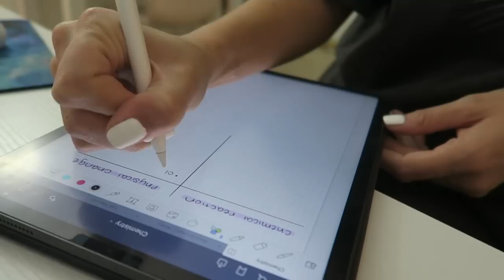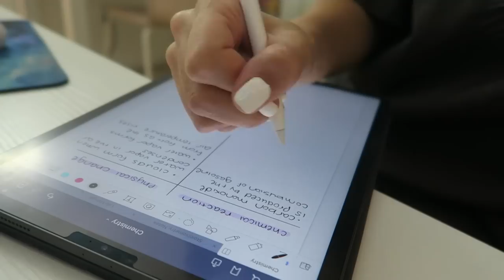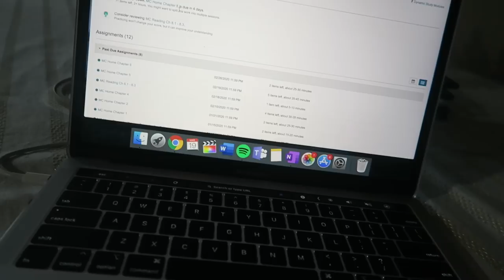VLOG: how I make protein pancakes, chemistry hw, social distancing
Thank you guys for watching another vlog! Hope everyone is staying safe and not going crazy from being stuck inside! Just stay productive and remember this is only temporary. This virus can't last forever and we'll get through it. 🤍

White Robe
Alani Nu Confetti Cake Protein
My Nutribullet
Super Mario Bros Switch Game

// FAQS //
Camera I use: canon g7x
Editing Software: final cut pro x
Major: health science, pre-PA track